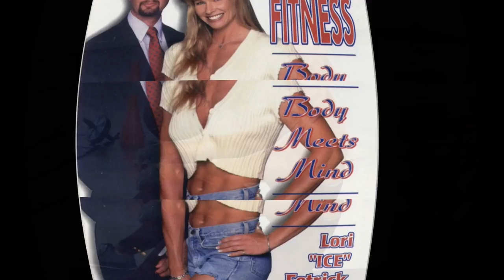Dallas: From Contender to Gladiator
Shannon Hall boxer, wrestler, bodybuilder, martial artist, and contender turned American Gladiator. Shannon got her Gladiator name Dallas because it’s where she audition to become a contender, but the producers loved her so much that they decided to bring her on as a Gladiator. From drama in the locker room to the coolest and most dangerous things that Dallas has done, this week's episode has it all.

Join Ice and Dallas while they share about how Shannon’s journey was to become an American Gladiator, behind the scenes of the show, drama in the locker room, Shannon’s experience on the American Gladiator Live show, experiences she has lived, Dallas’s routine and so much more.

In today’s episode, we are covering:
From Contender to Gladiator
Drama in the locker rooms
The end of the Live show
Coolest things for Dallas
In the height of her career
The Most Dangerous Thing Dallas has ever done
How is Dallas training now?
The Reboot and her thoughts

Connect with Lori
Merch | IceTeeShirts

Connect with Dallas
Website | Knockout Artist Fight Club
Facebook | KOAFC Mixed Martial Arts Studio